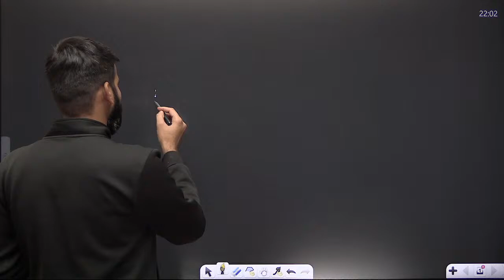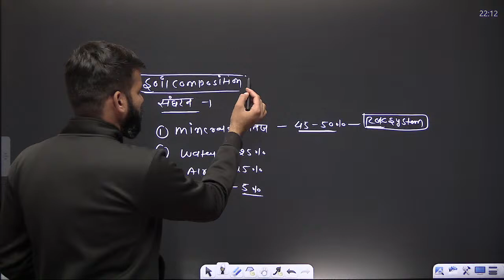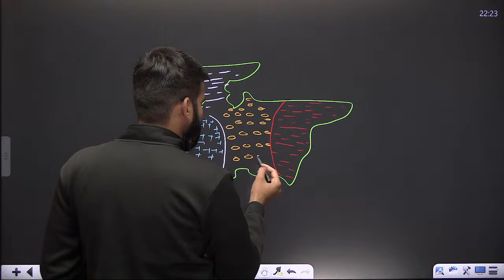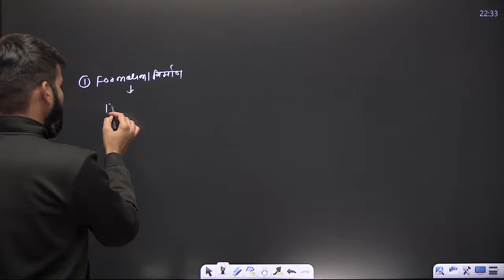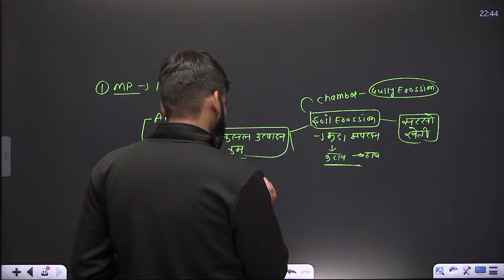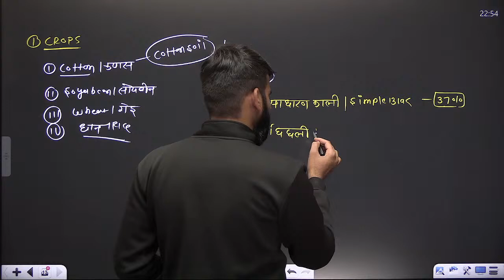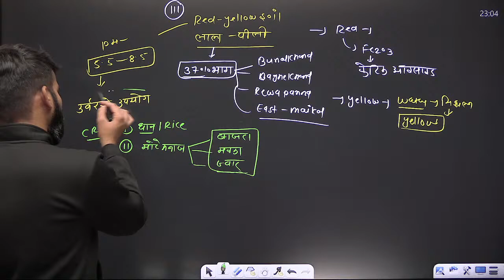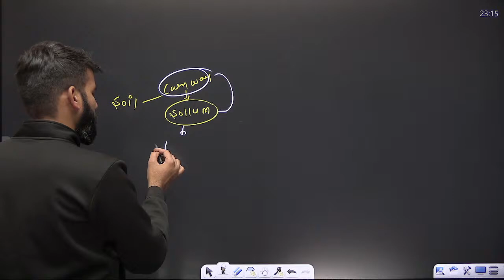L9 || Soil of Madhya Pradesh || मध्यप्रदेश की मृदा || Soil of MP || Gaurav Sharma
Educator Gaurav Sharma will take a session on MP GK in which he will cover the L9 || Soil of Madhya Pradesh || मध्यप्रदेश की मृदा

Explore our latest Ask a Doubt feature in 3 Easy Steps:
You can enrol to Unacademy Subscription and get the following benefits:
1. Learn from your favourite teacher
2. Dedicated DOUBT sessions
3. One Subscription, Unlimited Access to Live Online Classes and Videos
4. Real-time interaction with best-in-class teachers
5. You can ask doubts in live online classes
6. Limited students in each Class
7. Download the videos & watch them offline

Gaurav Sharma Sir is one of the Top educators for MPPSC & VYAPAM, with over 10+ years of teaching experience.